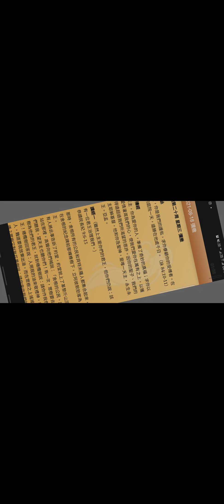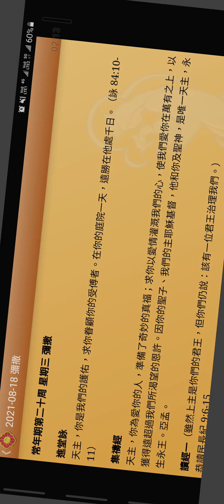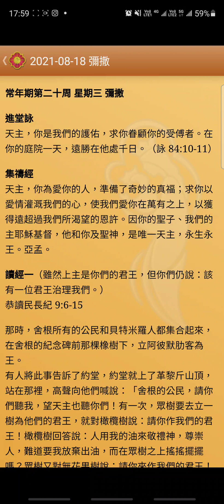主教座堂 6點彌撒 鐘聲(2)